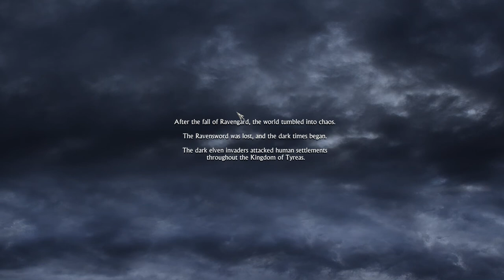[Ravensword: Shadowlands] Play